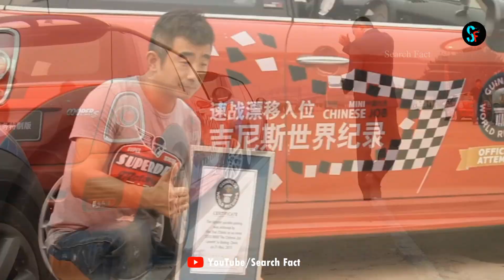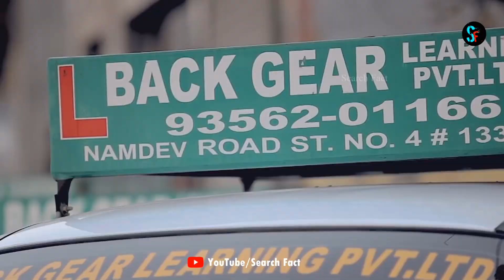ये Driver किसी जादूगर से कम नही | God Level Drivers Who Do Unreal Things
Be Happy Keep Smile :) me